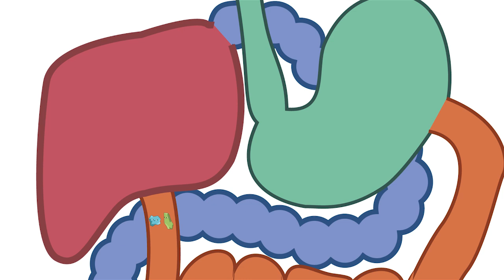WonderGrove: What Does Sugar Do to Your Body?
Every day, countless children miss out on critical areas of learning that can directly affect their ability to succeed in and outside of school. WonderGrove goes beyond academics to support areas of learning other programs don't. Areas like:

- Citizenship
- Fitness
- Health
- Home Skills
- Nutrition
- Safety

WonderGrove features lovable animated characters and joyful storytelling featured in new lessons every month!